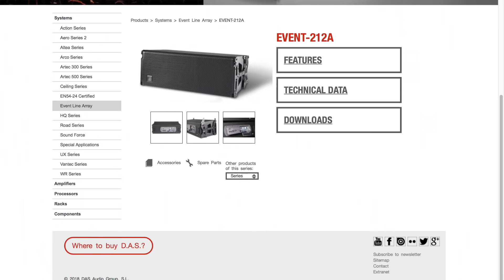compre un drone y grabe mi vecindario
esta es mi pagina del face.